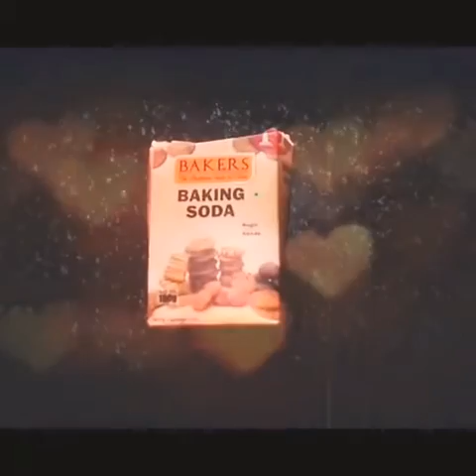ഒരു ഈസി!! music▶️ cake 😋😋recipe 👌👌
OREO CAKE